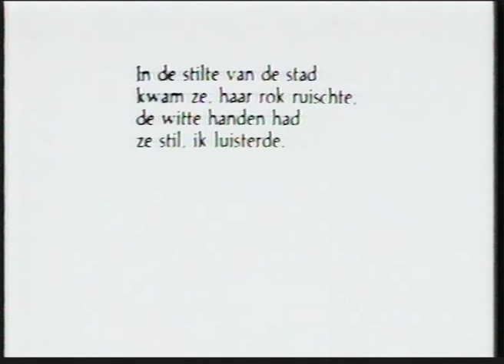Herman Gorter- In de stilte van de stad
poëzie visualisering van het gedicht 'In de stilte van de stad' van Herman Gorter